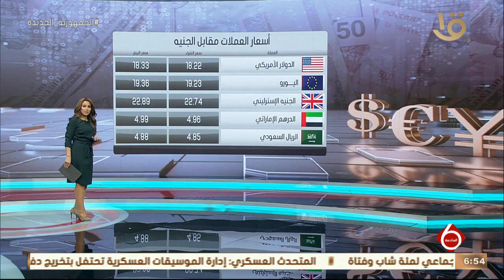نشرة السادسة | النشرة الاقتصادية.. أهم اخبار المال والاعمال